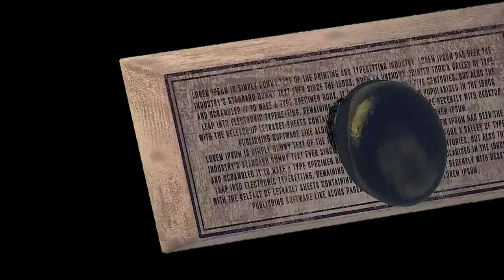Wedding Secret Agent Interview: Becca!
Welcome to another thrilling episode of the Top Secret Wedding Podcast, where we unveil the mysteries behind the scenes of the wedding industry. In this episode, we bring you an exclusive Wedding Secret Agent Interview featuring none other than the incredible Becca!

Join us as we go behind the curtain and explore the world of wedding secrets with Becca, a seasoned professional and venue consultant at Labelle Lake. If you've ever wondered about the inner workings of your favorite wedding venues or are eager to glean insights from a true industry expert, this episode is a must-listen.

🎙️ Key Highlights:

•Meet Becca: Learn about Becca's journey in the wedding industry and discover her passion for creating unforgettable experiences.
•Wedding Secrets Unveiled: Becca spills the beans on what it's like working behind the scenes, offering a sneak peek into the life of a wedding venue consultant.
•Expert Advice: Gain valuable tips and tricks from Becca's wealth of experience to elevate your own wedding professional journey.

This episode is tailored for wedding professionals and enthusiasts alike who want an insider's perspective on the industry. Whether you're a seasoned vendor or just starting out, Becca's insights are sure to inspire and inform.

Follow and listen to the Top Secret Wedding Podcast for FREE on Spotify